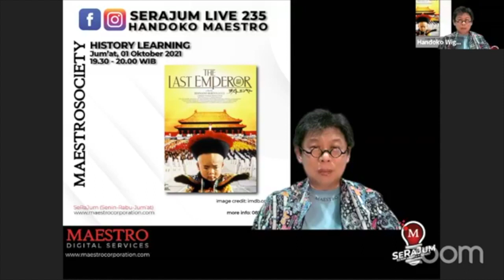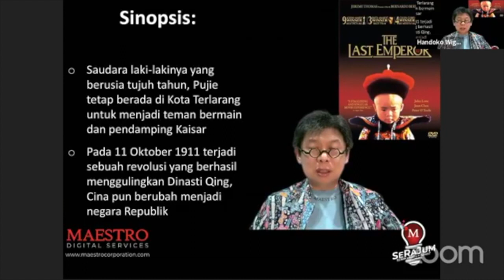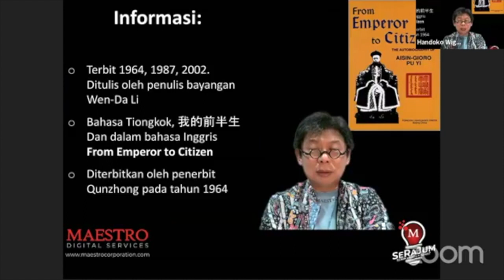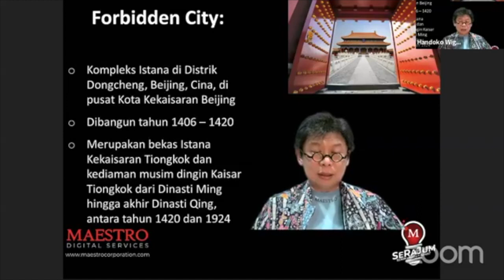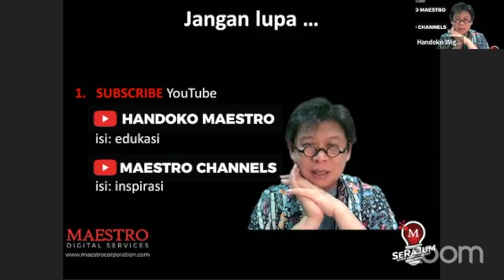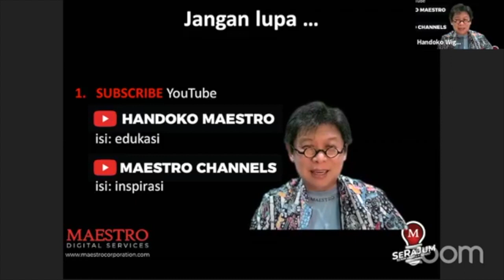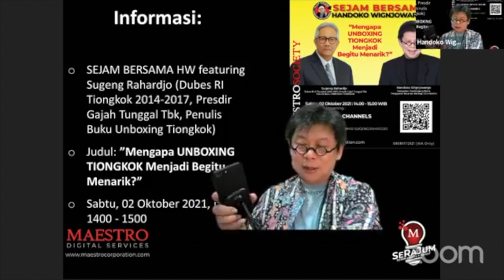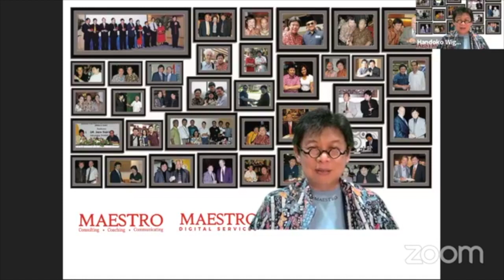SERAJUM 235 LEARNING HISTORY (pembelajaran, sejarah, nilai-nilai)